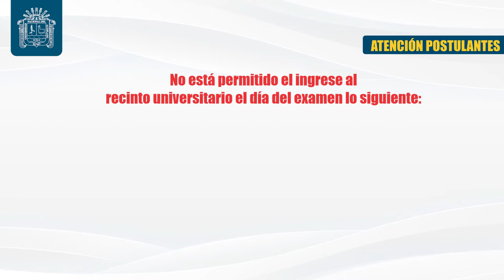👉 Examen de reevaluación para postulantes de medicina humana 2022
👉 Examen de reevaluación para postulantes de medicina humana 2022-I

✅ Para el ingreso al local del examen deben portar lo siguiente:
🔹 Documento Nacional de Identidad original.
🔹 Carné de vacunación (doble dosis).
🔹 Constancia de Inscripción.
🔹 Lápiz HB N° 2, un borrador y un tajador.
🔹 Tablero de triplay o plástico (tamaño oficio).
🔹 Doble mascarilla que cubra la boca y nariz,

🚫 No está permitido el ingreso al recinto universitario el día del examen lo siguiente:
🔹 No se permiten celulares, equipos electrónicos y de comunicación.
🔹 Prohibido portar gorros, carteras, capuchas, casacas con capucha, chalina, bufanda.
🔹 No portar collares, aretes, pulseras y relojes.

✅ El día del examen los postulantes deben ir con:
🔹 En damas, tener el cabello recogido y las orejas deben estar descubiertas.
🔹 Uso de doble mascarilla.
🔹 Vestimenta: buzo y zapatillas (obligatorio).